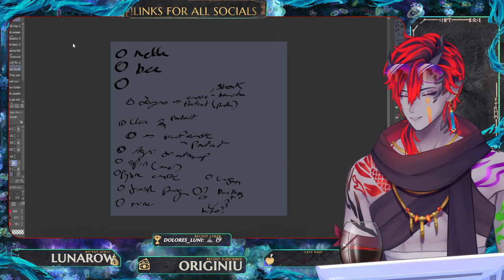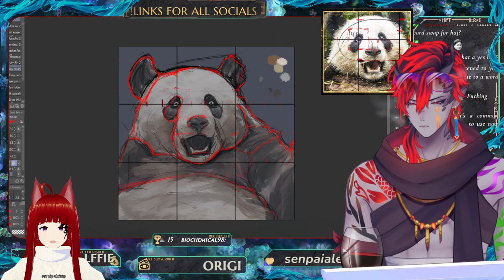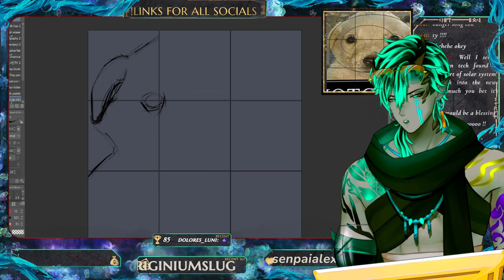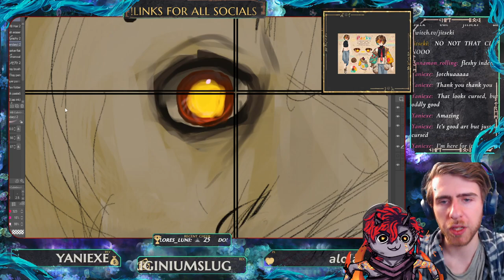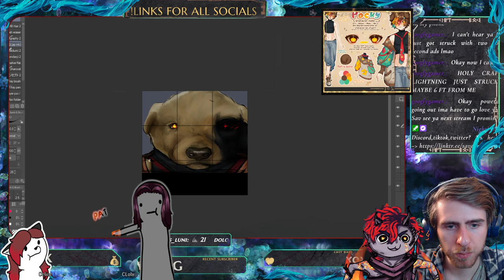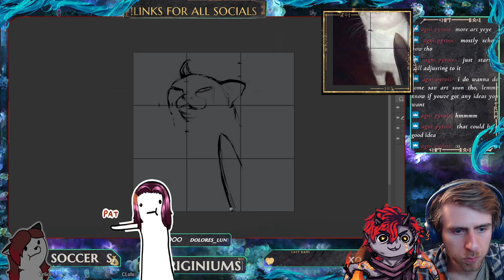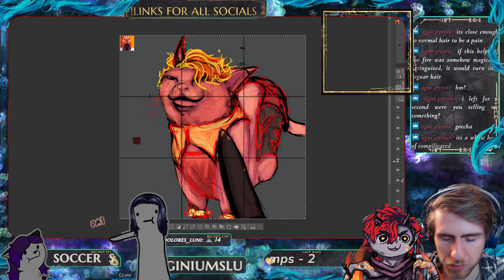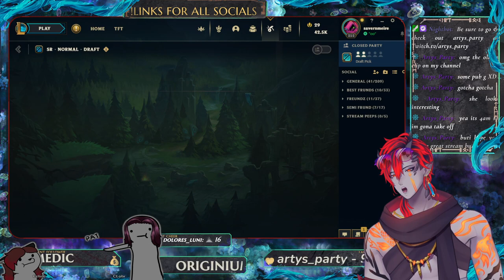BACKSTREETS BACK (alright)